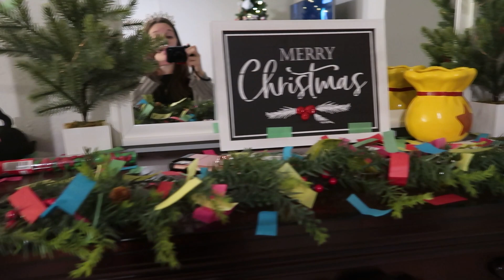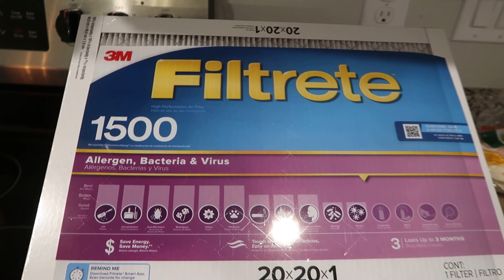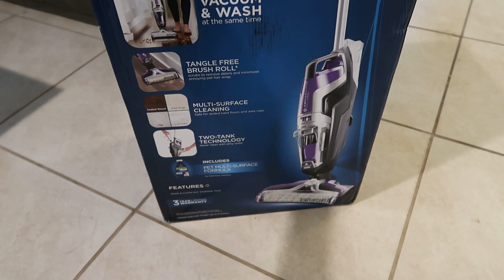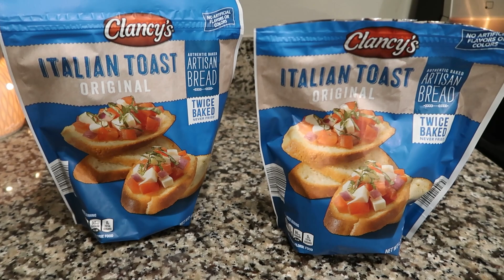CLEAN WITH ME & CHRISTMAS UNDECORATE | STAY AT HOME MOM CLEANING MOTIVATION 2023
Hey guys! Today's video is a CLEAN WITH ME and undecorate for Christmas. I am getting this house down to a clean, blank slate. Decluttering and deep cleaning need to happen next. I hope that you all enjoy this one and get lots of cleaning motivation!

CLEAN WITH ME | UNDECORATE FOR CHRISTMAS | REAL LIFE CLEANING MOTIVATION | SAHM MOM CLEAN WITH ME